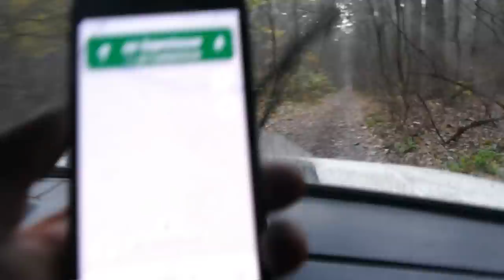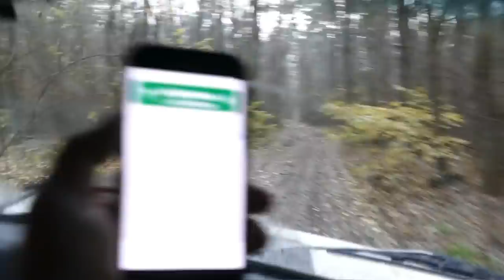Прилип наглухо легонький Уазик, засадное место на ТАНКОВОЙ ДОРОГЕ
Прилип наглухо легонький Уазик, засадное место на ТАНКОВОЙ ДОРОГЕ, но мы его спасли